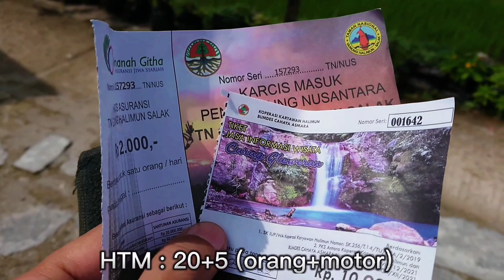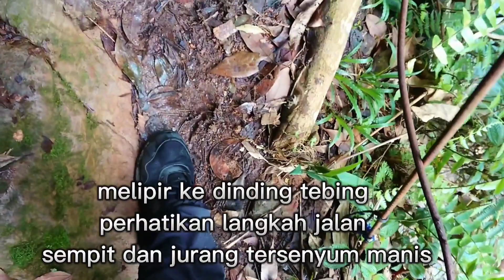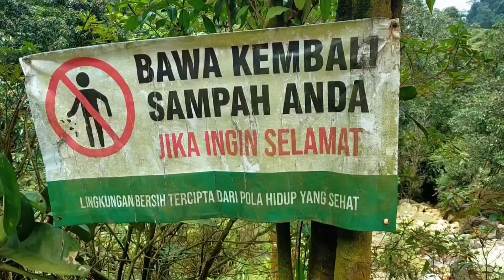[ R ] Air terjun curug cikawah desa ciasmara pamijahan Bogor waterfall video treking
Hi Teman perjalanan kali ini kami akan melakukan treking ke Curug cikawah di desa ciasmara pamijahan Bogor Jawa barat Indonesia.

Curug cikawah adalah salah satu  curug yang unik di Bogor yaitu Curug Cikawah Pamijahan
yang mana Curug cikawah ini di atas Curug geleweran .

Menuju Curug cikawah kita melakukan treking lebih kurang 2 jam perjalanan ,dengan pemandangan khas pedesaan yang asri dan indah .

sebelum melakukan treking jangan lupa untuk persiapan yaitu sepatu / sandal yang cocok untuk melakukan kegiatan treking ,jas hujan ,jangan lupa persiapkan logistik makanan karena sepanjang trek / jalur tidak ada warung ,lihat kondisi cuaca ,bila cuaca buruk lebih baik jangan di lanjutkan karena  bisa berbahaya dan jangan lupa berdoa .

bagi Teman perjalanan yang belum pernah ke CURUG CIKAWAH masyarakat setempat bisa untuk memandu perjalanan kalian .

treknya melintasi persawahan,naik dan turun ,melintasi sungai ,jalan berbatu,dan sesekali memanjat dan melipir , hati-hati dengan jalan yang licin ,kabut kerap turun .

Lokasi dan Alamat Curug Cikawah berada di Desa Ciasmara, Kecamatan Pamijahan, Kabupaten Bogor, Provinsi Jawa Barat bisa di lihat dengan google map ,tapi tetap bertanya kepada masyarakat karena google map mengambil titik yang agak jauh ,lebih mudah dari Bogor ambil ke arah lwliang ambil dan berbelok ke kiri cemplang dan ikuti jalan saja menuju desa wisata ciasmara belok kiri ,ikuti jalan ,nanti ada pertigaan ambil ke kanan ke Bali desa ciasmara ikuti jalan utama sampai mentok .

THM : 20.000/orang dan 5.000 u/parkir motor

Lakukan perjalanan penuh dengan kehati-hatian dan tanggung jawab,jaga sikap dan perilaku ,jangan buang sampah sembarang dan juga jangan coret-coret di batu.

Terima kasih , selamat berpetualang dan sukses selalu Aamiin.

air terjun waterfalls village kampung desa travel vlog traveling air terjun Curug